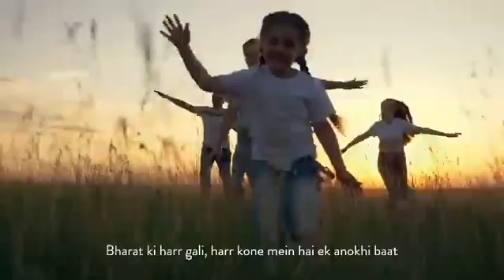Incredible india - Explore india with Musafir Taxi